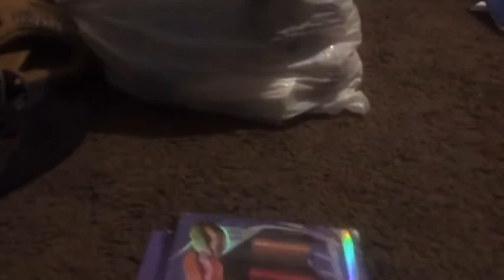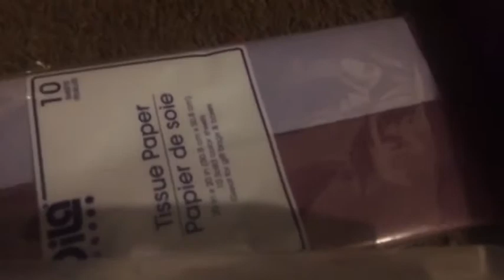My small inventory hall Ep 2